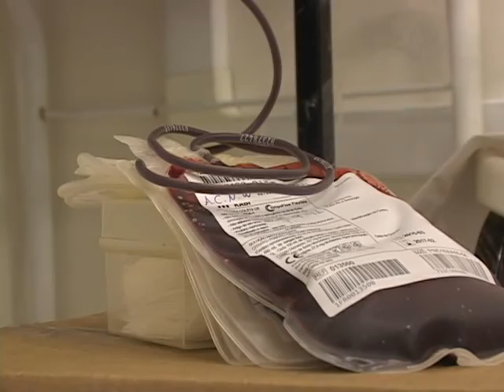Doação de sangue itinerante vai até doadores